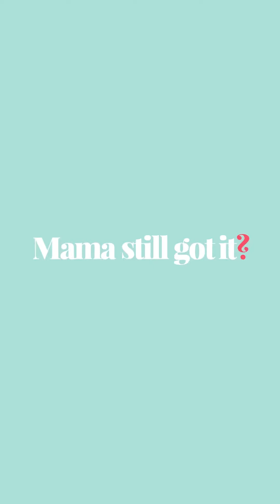2020 summed up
As a mother of 3 small children and navigating home schooling, work and just living through Covid is summed up here. Bye 2020... here’s hoping 2021 will be more positive.